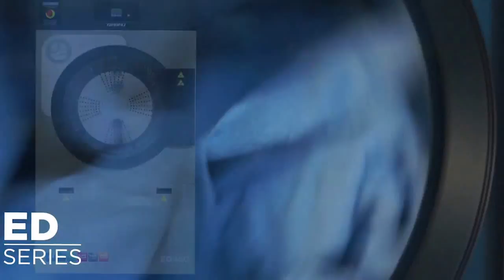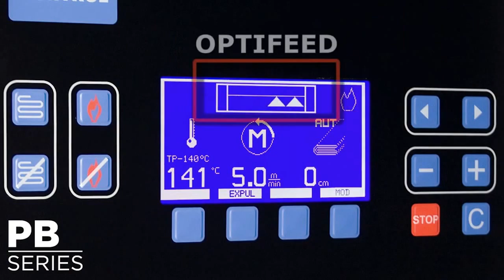Girbau Commercial Laundry Equipment / Productos División Lavanderia Comercial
Imágenes de los productos de la división de lavandería comercial de Girbau en funcionamiento: lavacentrífugas HS Series, secadoras ED Series, planchadoras PB/PBP Series y Compact Series.

View of Girbau commercial laundry division products : washer extractors HS Series, dryers ED Series, flatwork ironers PB/PBP Series and Compact Series.